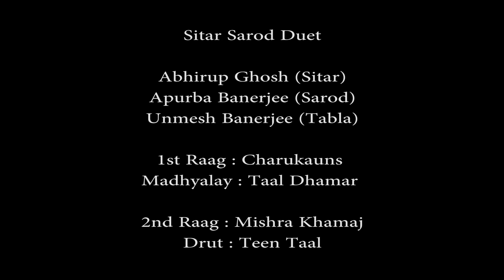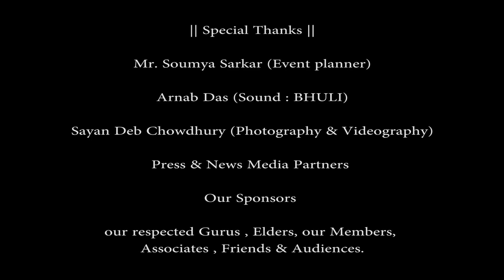Raag Charukauns | Taal Dhamaar | Abhirup Ghosh | 4th Yatrapath Music Festival Sponsored by Gainwell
Experience the mesmerizing performance of Raag Charukauns, a raag that epitomizes the depth and beauty of Indian classical music. This raag has been immortalized by the legendary sitar maestro, Pt. Ravi Shankar. In this rendition, we have the talented Abhirup Ghosh on sitar, accompanied by Apurba Banerjee on sarod and Unmesh Banerjee on tabla. Abhirup Ghosh, a disciple of the illustrious lineage, brings his own unique touch to this classical gem, creating an enchanting musical journey that resonates with the audience.

Artist
Sitar : Abhirup Ghosh
Sarod : Apurba Banerjee
Tabla :  Unmesh Banerjee

Event
4th Yatrapath Music Festival 2023
Date - 22-Dec-2022
Venue :Mohit Moitra Mancha, North Kolkata

Organized By
Yatrapath Cultural Society

President : Pt Ajay Bhattacharya
V. President : Vidushi Mita Nag | Pt. Susanta Chowdhury
Founder : Abhirup Ghosh
Compere : Soumyaditya Mukherjee (News Personality  @Zee24Ghanta @ Zee 24 Ghanta)

In Collaboration with Gokul Nag Memorial Foundation

Title Sponsor
Gainwell Commosales Pvt Ltd

Co-Sponsor by
GetIt

Event Management By
Soumo Sarkar

Photography & Video
Sayan Deb Chowdhury